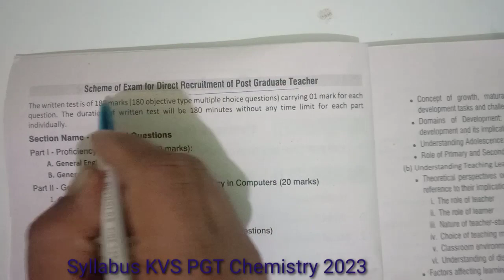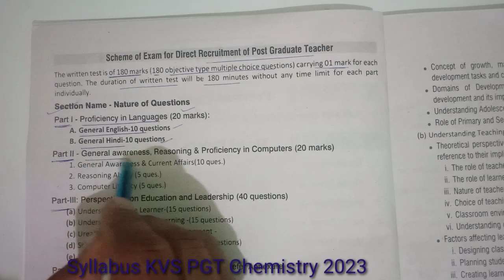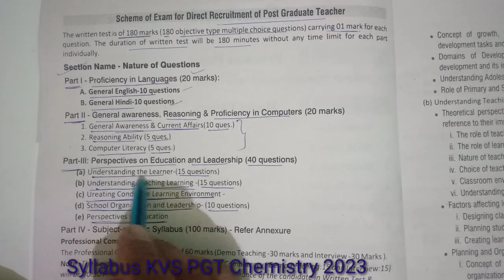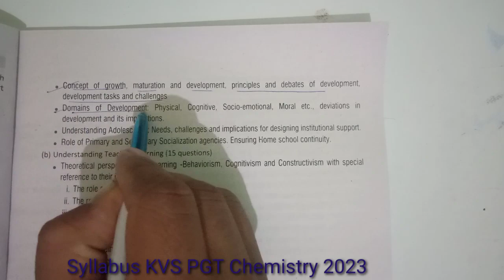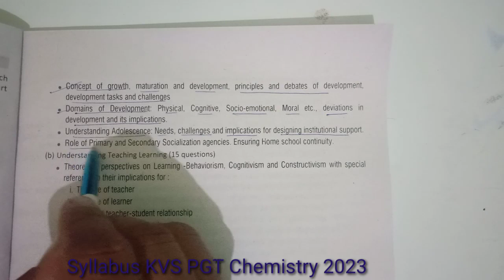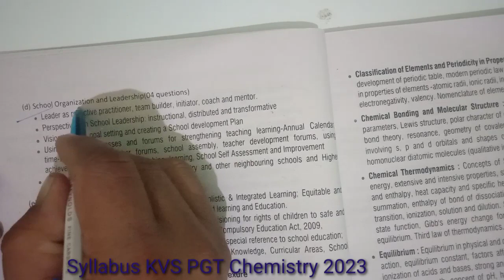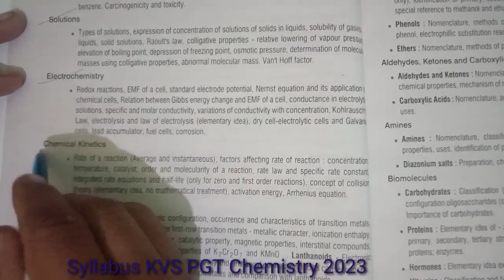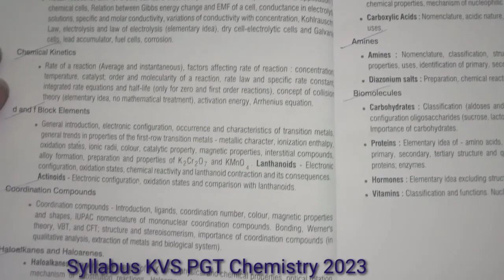KVS PGT CHEMISTRY 2023